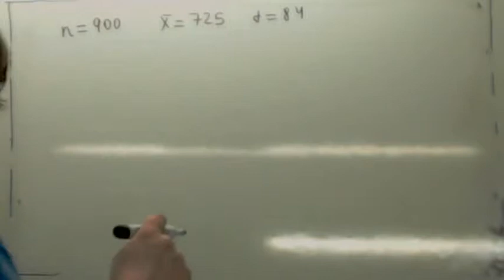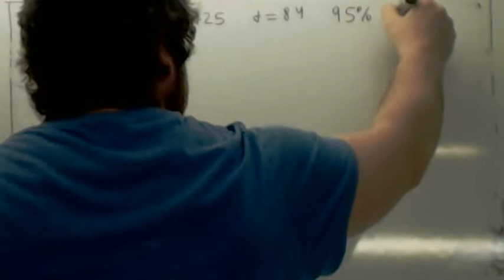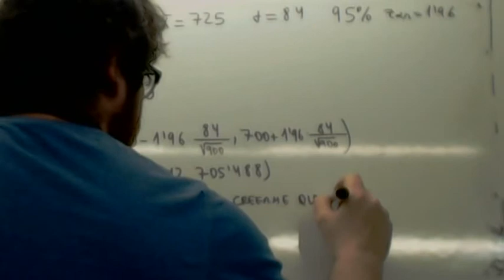Contraste de hipotesis bilateral para la media Usero